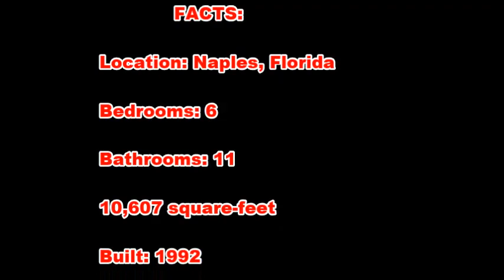Judge Judy's New House Naples, Florida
Judge Judy paid $8.6 million for this home in Naples, Florida in November 2015.